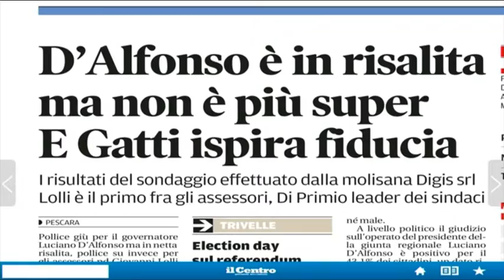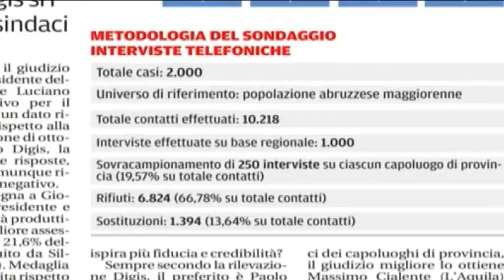Indagine Abruzzo Monitor. Giù Brucchi e Alessandrini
E' in calo il gradimento del sindaco di Pescara, risale anche se ancora negativo il giudizio sull'operato del Presidente della Regione Luciano D'Alfonso. Sono alcuni dei dati che emergono dal sondaggio realizzato a fine gennaio dalla società demoscopica Digis, denominato ‘ABRUZZO MONITOR’